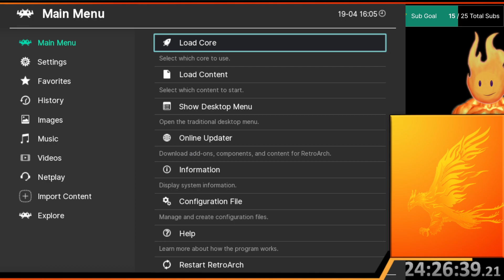Game 23: Breath of Fire 2 Part 11